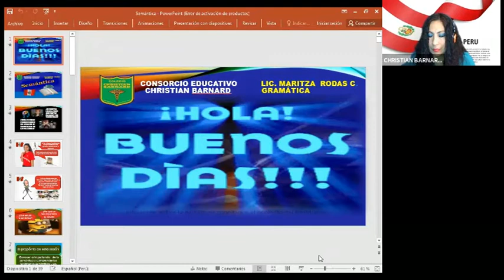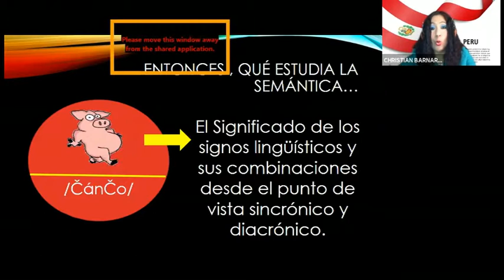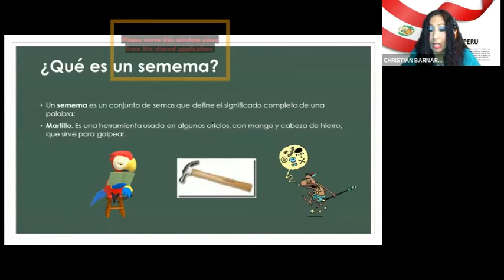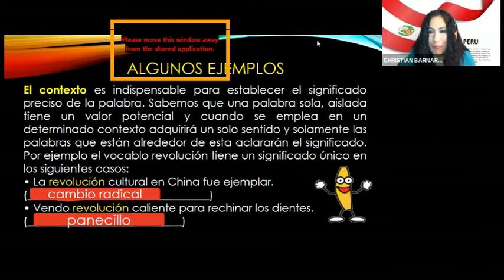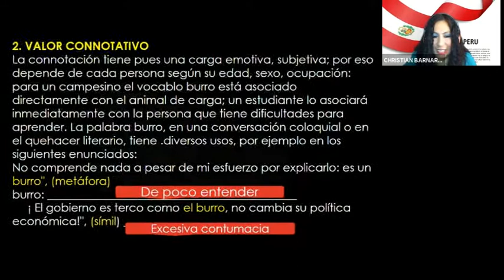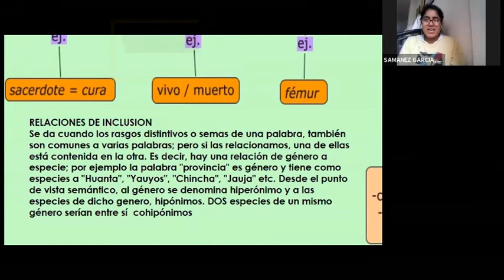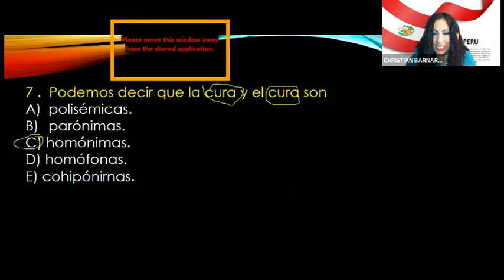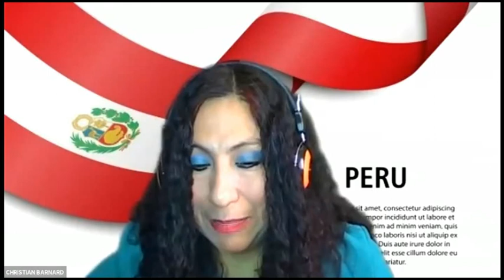Cubicol ZOOM - Gramática - VIE 17 07 20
Cuarto año de nivel secundario - LIC. Marisol Rodas Cano